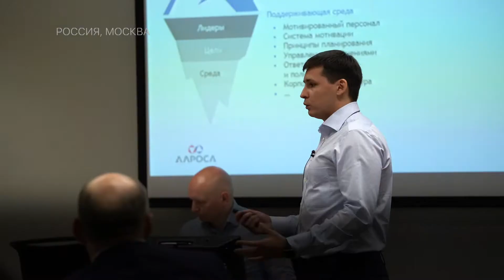РАБОТНИКИ АЛРОСА ПОВЫШАЮТ ПРОФЕССИОНАЛЬНУЮ ПОДГОТОВКУ